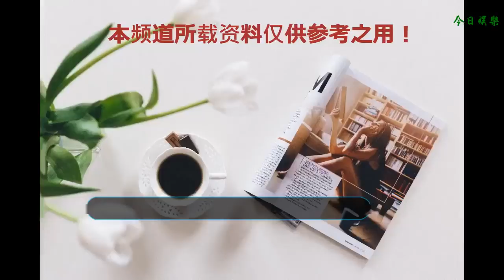看瓔珞的手串就知道，延禧這次下了血本，網友：貧窮限制了想象！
相信追《延禧攻略》的小伙伴們都對富察皇后一出場就拿在手里的那串珠子不會太陌生，在一部人物眾多的宮斗劇里，就算攝像師多給了一個飾品幾個鏡頭，但是它真的能火起來，就說明劇組還是下了血本的！
    富察皇后在死之前，曾經將那串她從不離手的手串送給魏瓔珞，說是為她父親祈福，但是后來皇后死了，這串珠子也就成了皇后留給魏瓔珞最后的紀念品。
    這串珠子對魏瓔珞的重要性可想而知。
    而在《延禧攻略》接下來的預告中，弘晝在宮中攔下失寵的令嬪，更用腳踩了明玉的手，瓔珞上前阻攔，這時候我們看到了瓔珞的手上戴的，正是先前皇后娘娘給的那個手串。
    于是小編搜了一下，沒想到這個手串如今竟然賣到了一萬塊錢！
    網上的仿品尚且如此高價，更別說延禧劇組中的正品了！
    其實《延禧攻略》早就公布了，這次拍這部劇就花了3個億的資金，秦嵐更是曾經說過，她穿的一件衣服就要四十萬！
    不管是其中許多場景的復原，還是人物穿的服裝，都是最大程度上力求尊重歷史，還原歷史的原貌。因此，許多古董自然是高價了。
    但是好在延禧劇組的錢沒有白花，如今這部劇播出過半依然熱度不減，三天兩頭上熱搜，情節更是讓人欲罷不能，牽腸掛肚，因此，就算在一串珠子上花了天價也沒什么。
    ?但是許多網友就表示了：貧窮再次限制了我的想象！